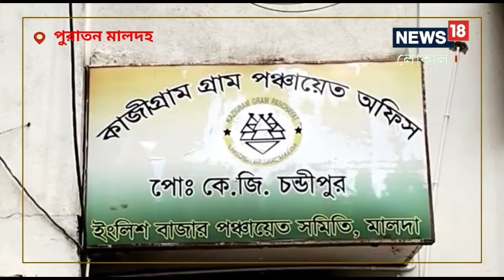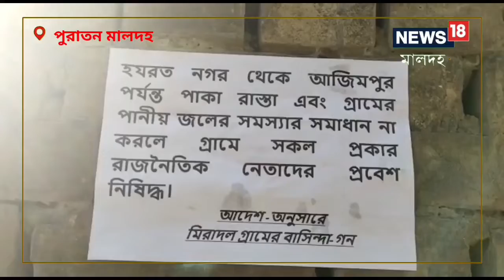প্রতিশ্রুতিই সার! হয়নি কোনও উন্নয়ন গ্রামে! ক্ষোভে নেতাদের গ্রামে ঢোকা বন্ধ! পড়ল পোস্টার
শুধুই প্রতিশ্রুতির বন্যা। বাস্তবে কিছুই হয়নি। আজো রাস্তা পানীয় জল পরিষেবা থেকে বঞ্চিত গোটা গ্রাম। রাস্তার দাবি বারবার প্রশাসন থেকে জন প্রতিনিধিদের দারস্থ হয়েছেন বাসিন্দারা। কিন্তু কেউ কর্ণপাত করেননী।,Protest